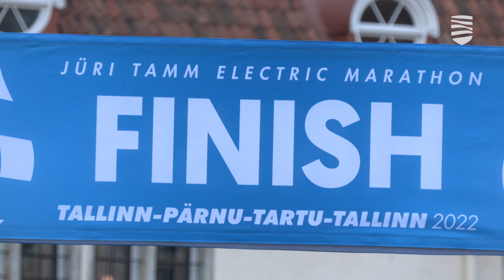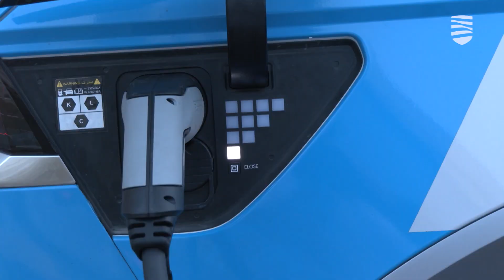Накануне состоялось ралли на электромобилях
Торжественный старт 15 команд-участниц заезда электромобилей по маршруту Таллинн-Пярну-Тарту-Таллинн был дан вчера у национальной оперы «Эстония». Марафон был посвящён памяти великого спортсмена, двукратного олимпийского бронзового  медалиста Юри Тамма. Подробности — в видеосюжете «Новостей Таллинна».